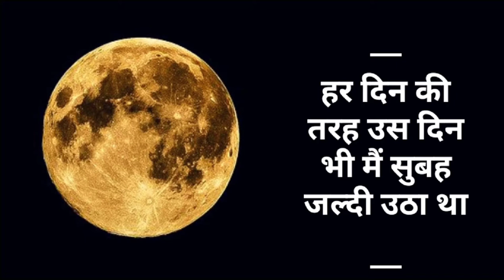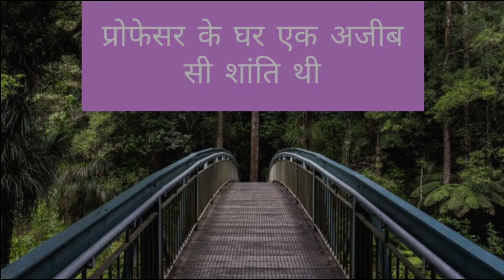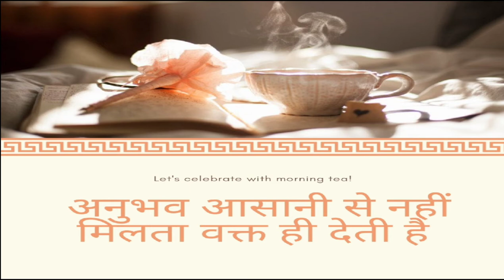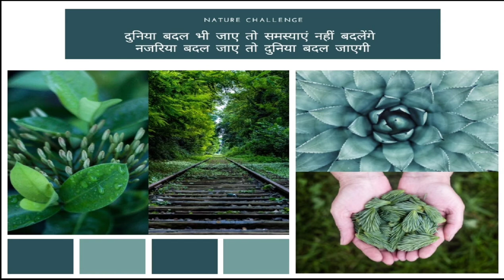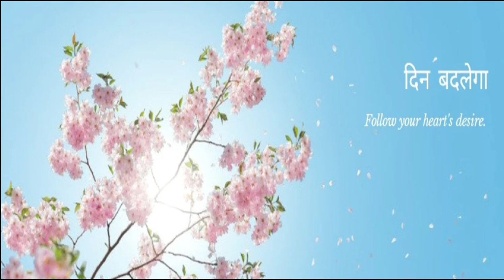जब मैं क्वेश्चन सेट करने वाले प्रोफेसर से मिला☺️ | UPSC motivation | Question framing in UPSC CSE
Daily current affair MCQ discussion with us
Daily static MCQ discussion with us

👉PIB, AIR, Yojana By AAP IAS :
👉All Lecture-Polity & Constitution:

INSTRUMENTS I USE FOR RECORDINGS :
👉My Writing Paid:
👉My Mike:
👉My Laptop:

UPSC
CIVIL SERVICES EXAM
CIVIL SERVICES
UPSC IAS Syllabus
UPSC Syllabus
UPSC Online
UPSC Exam
UPSC CSE 2020
Civil Preparation
UPSC Preparation
UPSC Motivation
UPSC Online
Crack IAS
Crack UPSC
UPSC FPFO
EPFO 2020